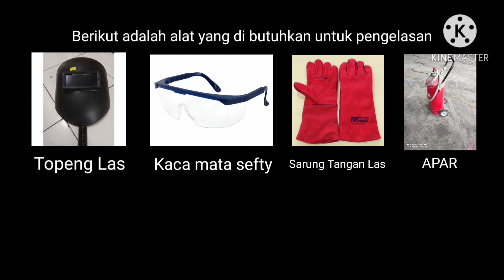Video K3 Pengelasan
PT. Conch North Sulawesi Cement